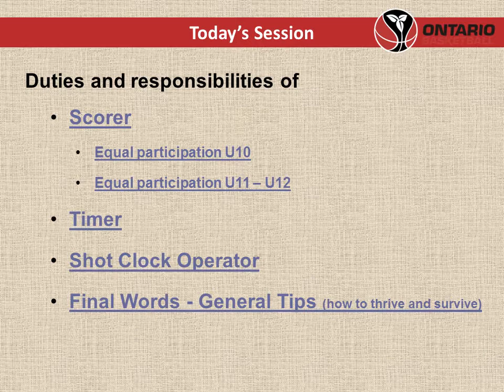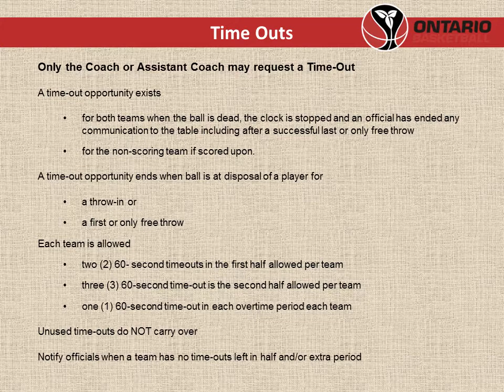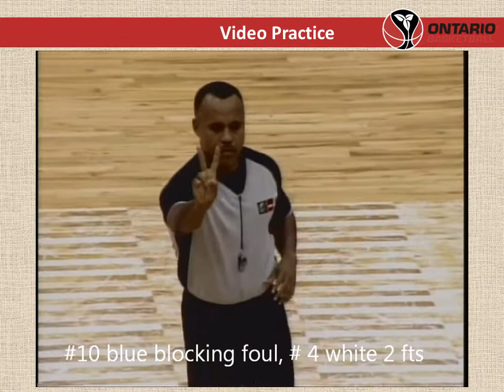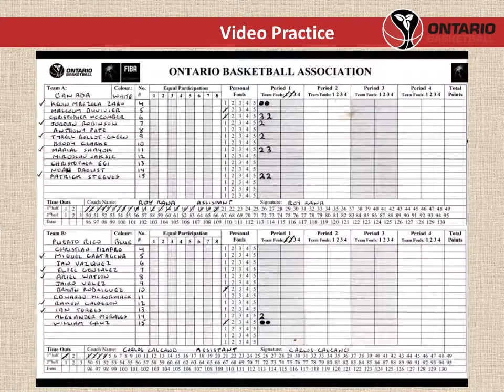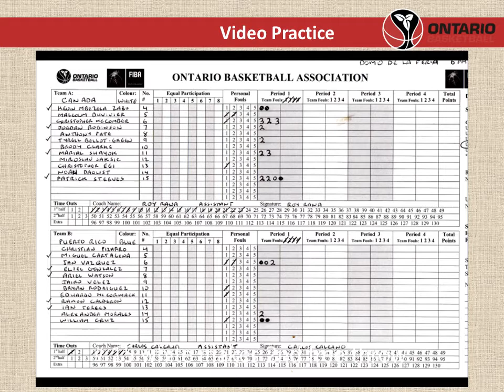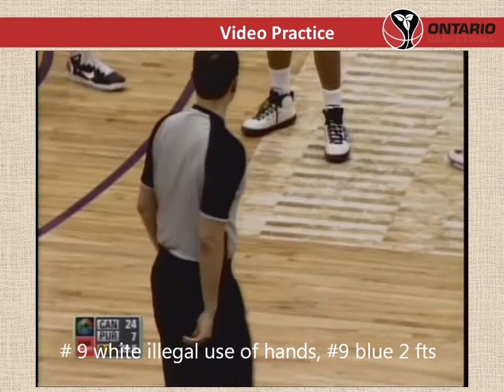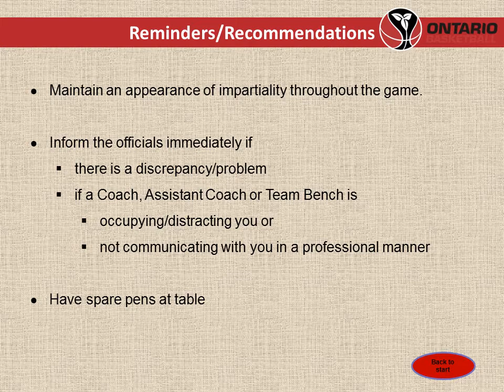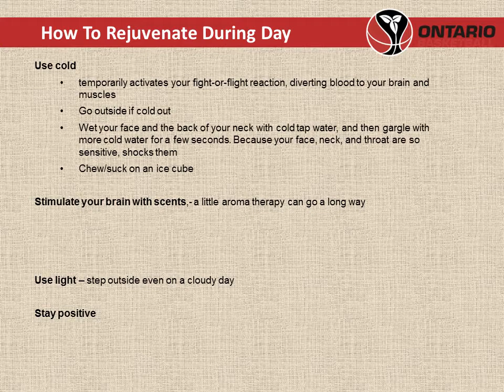Table Officials Training rev7.wmv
PowerPoint Presentation for Ontario Basketball Table Officials in video format.  Includes practice exercise for filling out score sheet video.  Covers duties of Scorer, Timer and Shot Clock Operator.  As well, includes tips for staying focused and alert when working the table multiple games in a tournament format.  Includes sections of Equal Participation for U10 and U11 and U12 age groups.  The timing of the slides is fairly quick to minimize the file size.  The actual presentation runs 75 - 90 minutes.  The video is just under 13 minutes.  Stop the video each slide to cover/review the material.